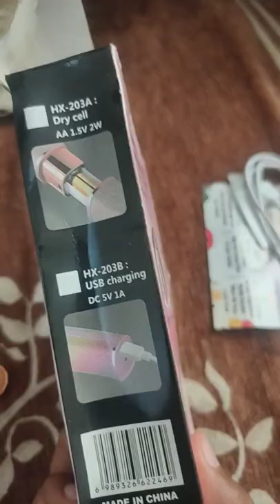BLAWLESS battery operated eyebrow trimmer shaver